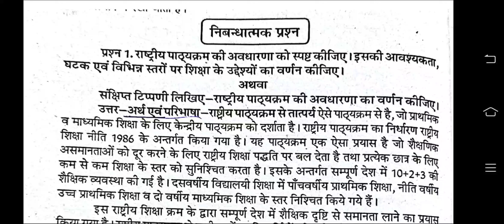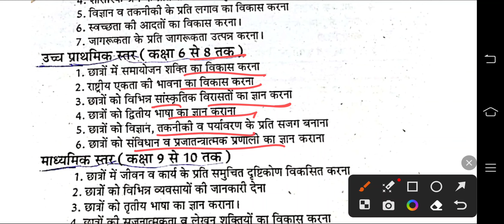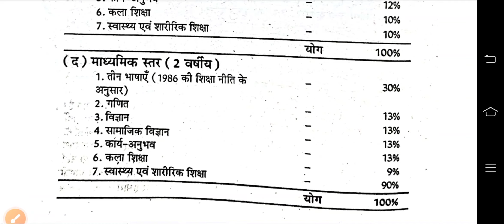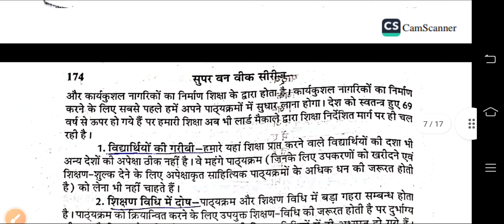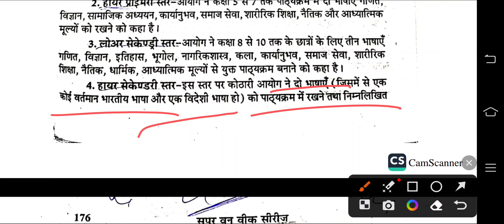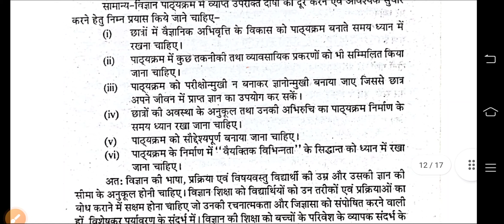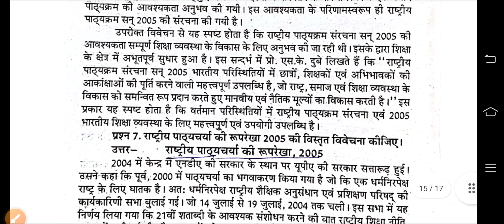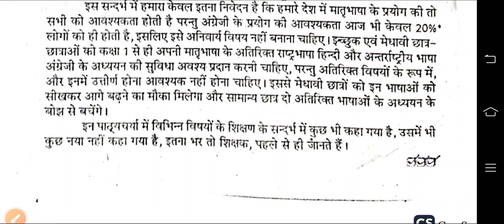ज्ञान एवं पाठ्यक्रम(5) B.Ed 2nd Year paper-3 || unit-5 (knowledge and curriculum)